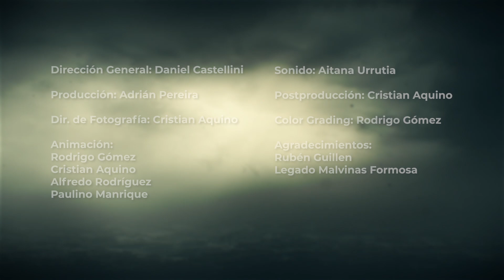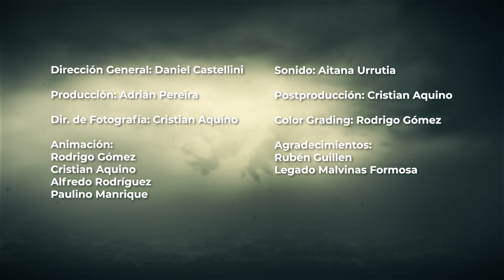RECUERDOS DE GUERRA || LA NOCHE ESPECIAL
Más de 40 años han pasado de aquella guerra para recuperar Las Islas Malvinas, aún sigue sin poder esclarecerse tal injusticia, pero es obligación del pueblo argentino, sostener aquella lucha en la que tantos argentinos sobre todo de nuestra región NEA han dado en batalla. Algunos han dejado la vida, a otros la vida les ha costado estos 40 años, otros siguen de pie para que hagamos el ejercicio sano de tener siempre MEMORIA por nuestros héroes.

IRU PRODUCCIONES junto a 80 STUDIO desarrollamos estas cápsulas de historias de excombatientes recreando a través de la tecnología en animación aquellas vivencias remontándonos al 1982, remontándonos a lo más intimo de cada historia, de cada héroe que habita nuestra Formosa, que vive para recordarnos ¡LAS MALVINAS SON ARGENTINAS!

En este tercer capítulo comparte su historia Ruben Guillen, formoseño nacido en Riacho He He. Formó parte de la Compañía de Comandos 601 es una unidad de infantería del Ejército Argentino con base en la Guarnición de Ejército «Campo de Mayo» y perteneciente a la Agrupación de Fuerzas de Operaciones Especiales de la Fuerza de Despliegue Rápido. Su misión más importante fue cuando lo enviaron a San Carlos, la fuerza enemiga ya estaba en el lugar.